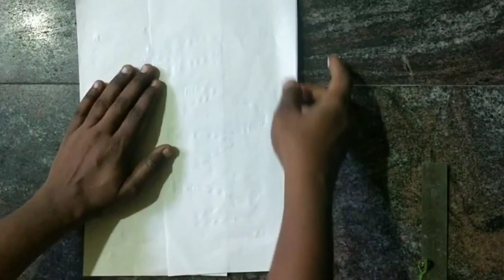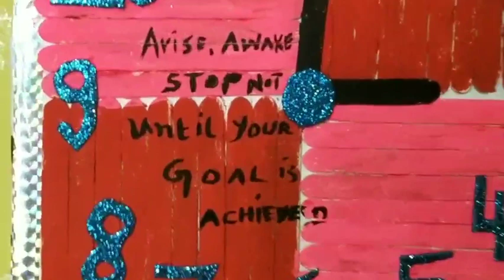wall clock|diy using ice cream sticks ☺️.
In this video I used ice cream sticks and cardboard and made wall clock decoration.which is simple and easy to do

keep supporting